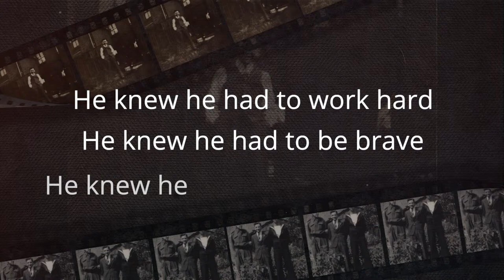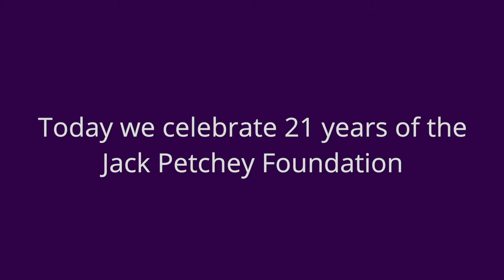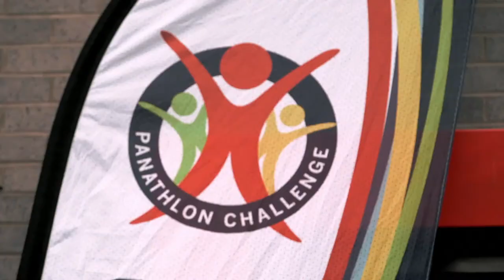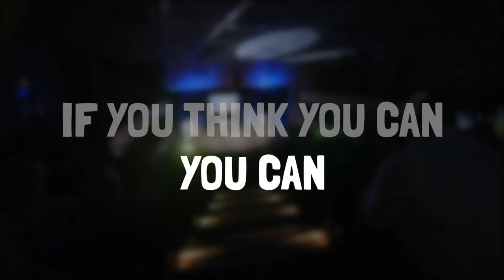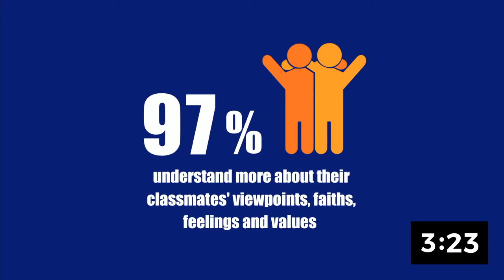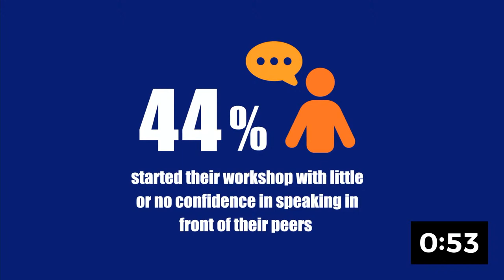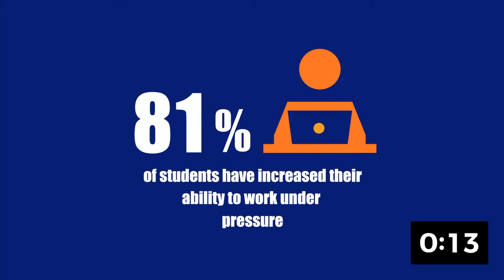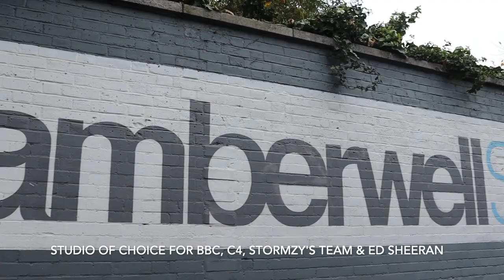JPSpeakOut Grand Final